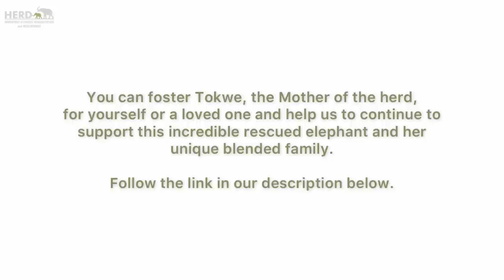Tokwe the Elephants’ Matriarch Smells Out a Graze on Adine’s Knee & Tries to Help 🐘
Tokwe is a provider, a protector and a nurturer! 🌞

FOSTER TOKWE FOR MOTHER’S DAY COMING ON 8 MAY in many parts of the world - for yourself or a loved one! We are celebrating her as our Mother of the herd!

In this video Elephant Manager, Tigere and Senior Carer, Owen share insights into Tokwe . Tokwe in the meantime is busy pulling up a tree to reveal the roots for herself and the youngsters, Timisa and Khanyisa to feed on.

Tokwe amazingly smells an injury on Adine’s knee — sustained from a cycling accident. The Matriarch inspects the graze and seems to try and help by pulling at Adine’s jeans covering her grazed shin.

The elephants have reacted similarly when Adine’s daughter had a sore arm after receiving an injection — and placed their trunks over the site, curiously inspecting it.

Elephants are capable of so much compassion, insight and intellect — it is amazing to be able to witness these traits in motion.

Tokwe is the herd’s Matriarch, having stepped into the position when the herd settled in their new home in our wilderness after being rescued from where they were threatened with being killed during land reforms in Zimbabwe, their place of birth.

Tokwe is not the eldest female but she is the second eldest and shows the greatest qualities needed in a a matriarch. She is decisive, caring, confident, brave, a real leader and guardian for not only the young, but for the whole herd.

Setombe did not want to be a leader, so Tokwe naturally took it upon herself to start taking that role at the head of the herd, to check on everyone, keep everyone calm, and protect them out in the bush. She did such a good job that everyone in the herd started to follow her and respect her as their matriarch.

They were not really a herd before coming to our reserve as they were all orphans but with us they settled down into instinctive social structures.